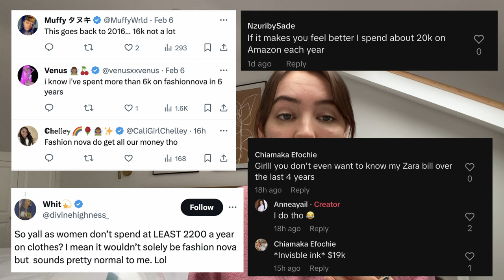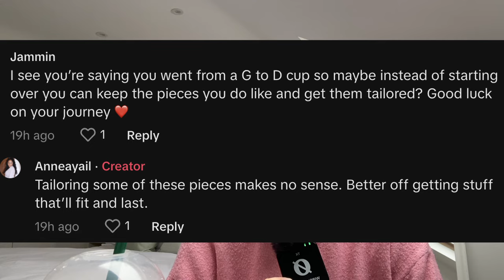is fast fashion actually affordable? the internet is divided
the discourse from this video alone has done more for the sustainable fashion-sphere than anything so far this year 😅 hoping this becomes the next internet challenge!!!

⏱️ TIMESTAMPS:
00:00 intro + part 1
03:18 part 2
04:49 part 3